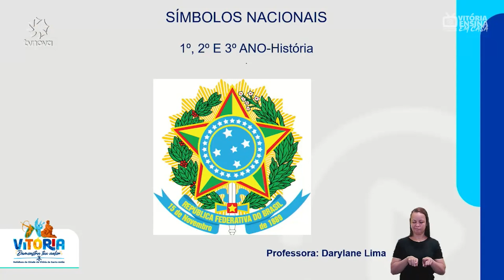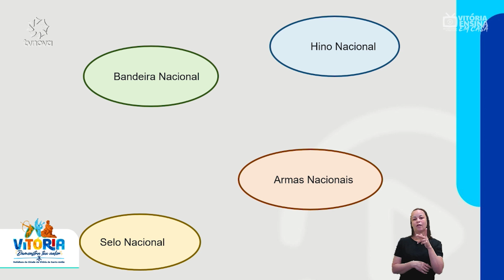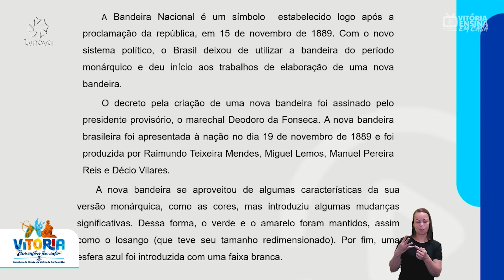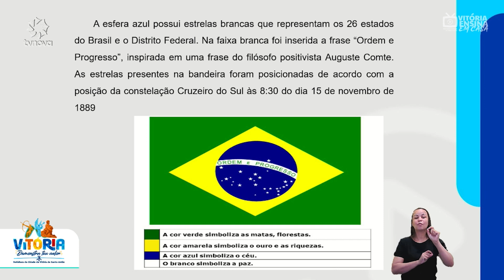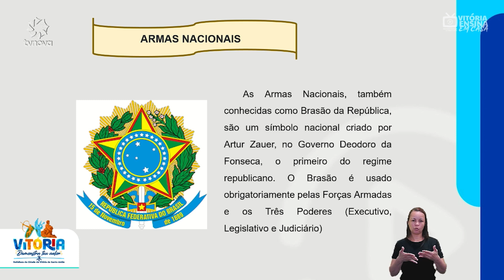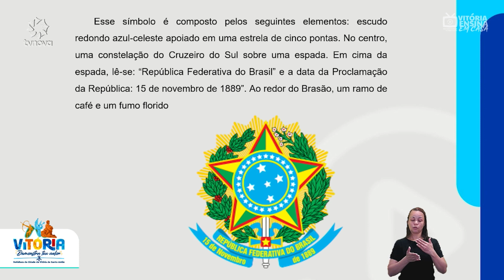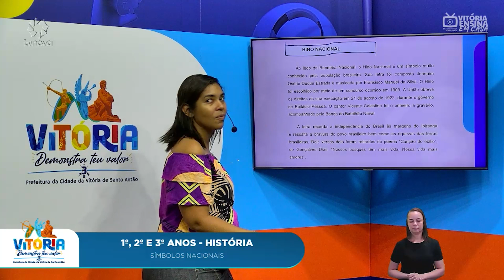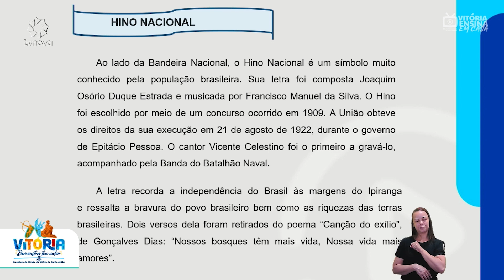Vitória Ensina em Casa | 1º ANO, 2º ANO E 3° ANO HISTÓRIA | Símbolos nacionais